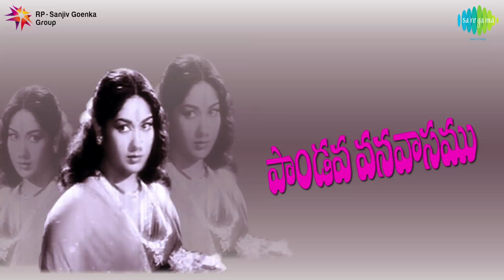Pandava Vanavasamu - Jukebox Part 2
Tracks:

00:00 Mogali Rekula Sigadaana
07:19 Padyams With Dialogues - Maayala Marivai
08:56 Dialogues- N.T.R & S.V. Ranga Roa
16:45 Naa Chandamama
21:38 Bhaava Baavapanneru
26:02 Oh Vannekaada - Urukulaparuguladora
33:05 Raagalu Melavimpa
37:04 Padyams With Dialogues - Oh Kamalananaa
40:01 Padyams With Dialogues - Ekachakarpuraana